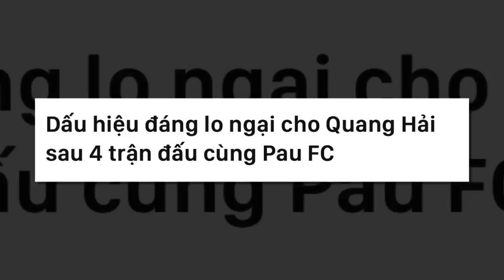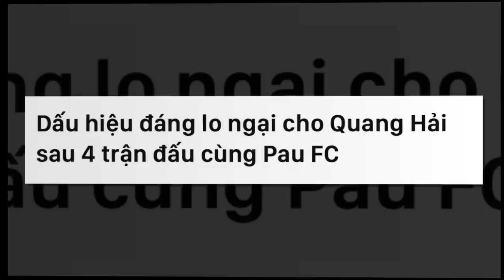ขึ้นหน้าหนึ่งเวียดนาม สื่อเหงียนประโคม "ซิโก้" เต็งคุม "ช้างศึก" U23